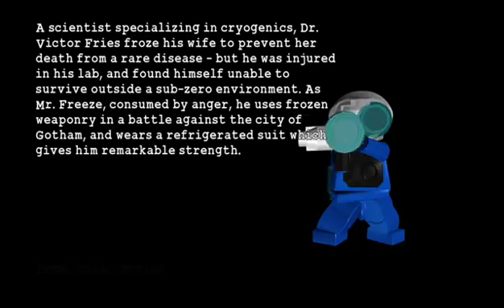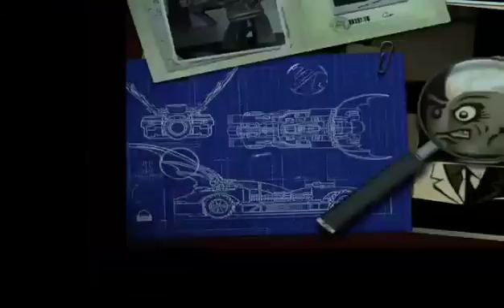LEGO BATMAN PART 2!!